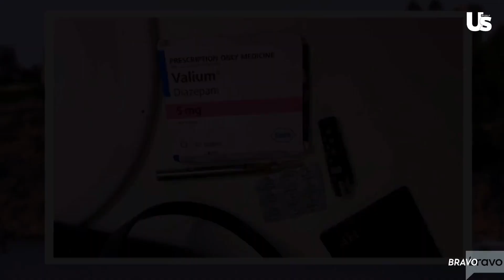Below Deck Mediterranean Colin & Bobby Respond To Lexi's Behavior On The Show